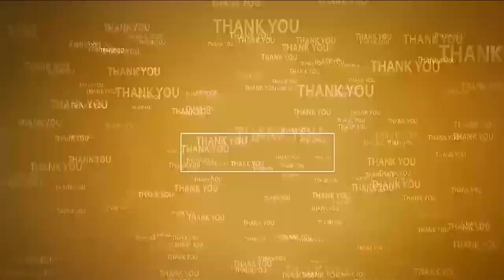సీఎం గారు పర్మినెంట్ హామీ ఏమయ్యింది?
- కావలిలో మూడురోజులుగా మున్సిపల్ కార్మికుల నిరసనలు
- ఉద్యోగ పర్మినెంట్, వేతన పెంపు చేయాలని డిమాండ్
- చెవిలో పూలతో వినూత్న నిరసన ర్యాలీ
- సీఐటీయూ, జనసేన సంఘీభావం